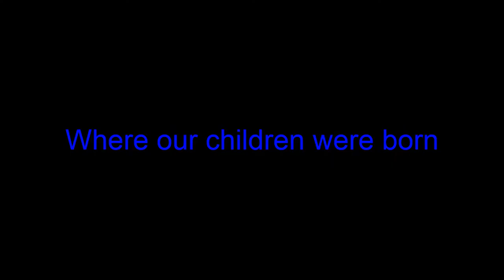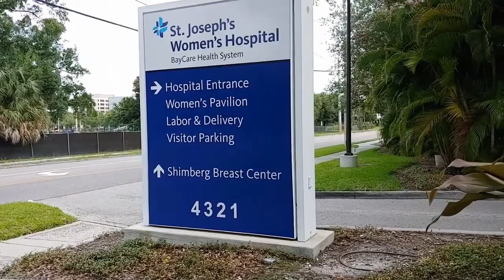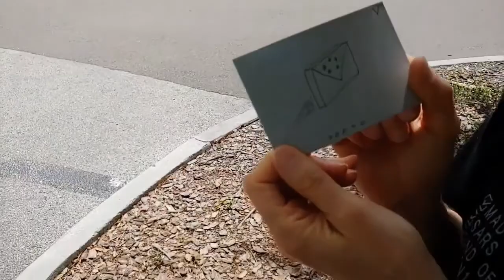Anniversary: Week 5 - Were Marjorie first met Margueritte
Fifth in our weekly installment of our 25 weeks to celebrate our 25th Anniversary. I figured it would only take seconds for her to guess St. Josephs Women's Hospital.

Next week's clue: Periodically. You did win this.